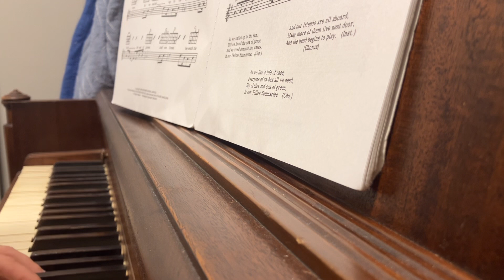Eeyore’s mini vlog week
Ummmm guess how many days until eeyore stickers??? 1 WEEK LEFT btw they’re going to be $1.50 👀